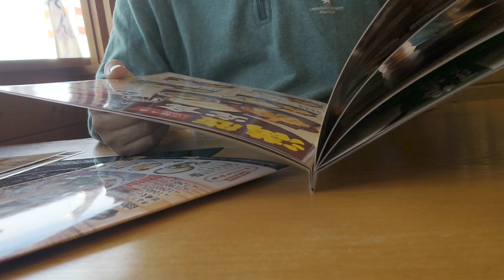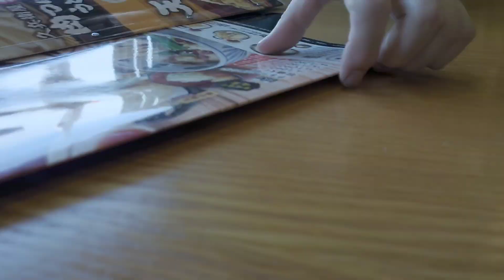HIROKI KUN FIRST STAGE PLAY ACTIVITY||GOING TO EAT OUTSIDE+PLAY(LIFE IN JAPAN)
hello guys welcome to my channel,,iwould like to show you a first activity on stage of hiroki its so cute and funny all the kids are cuteyyyy😍and after that we go outside,hiroki is very happy❤️